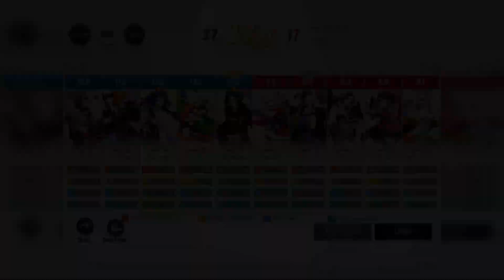Onmyoji Arena - Enenra [Mid] Ep.1 | Gameplay Highlight & Build | Master Tier | Season 4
Just back from my Chinese New Year Holiday.

I would appreciate if you could spare few minutes to post some feedback in the comment section to improve the quality of my future contents.
I will try my  best to response to all of your comments.